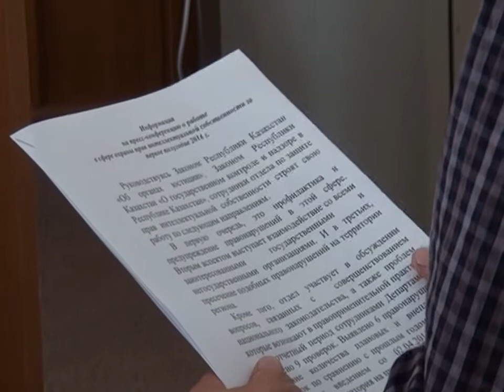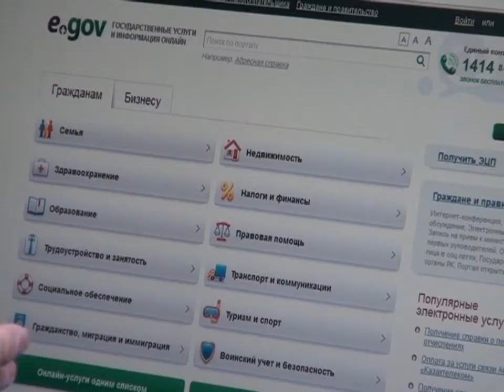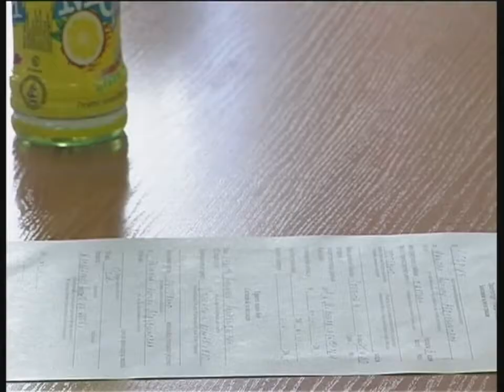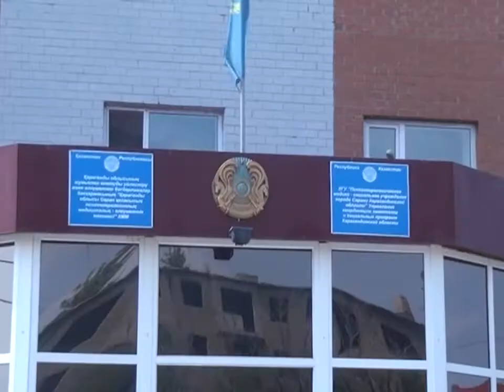05/08/2014 - Новости канала Первый Карагандинский